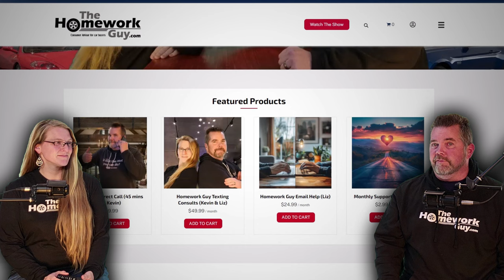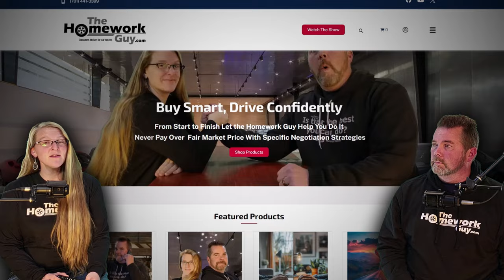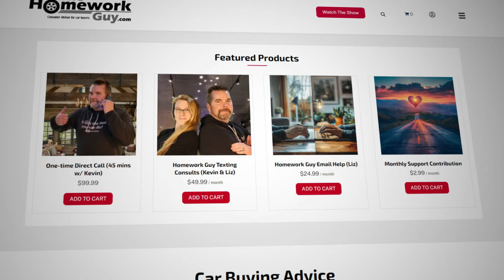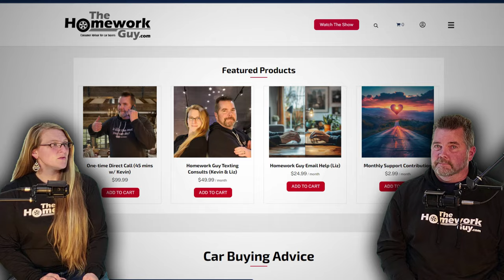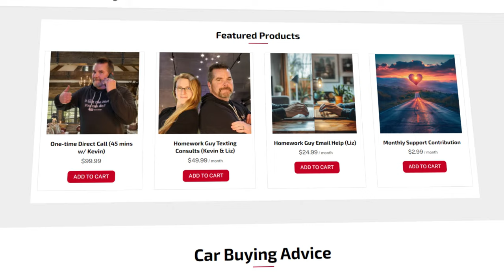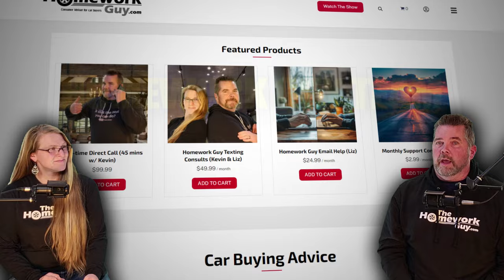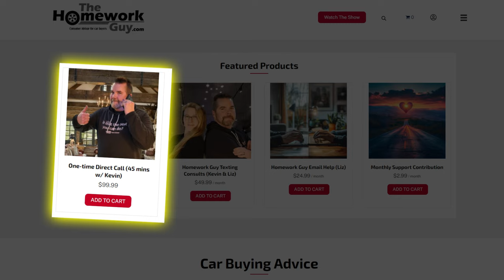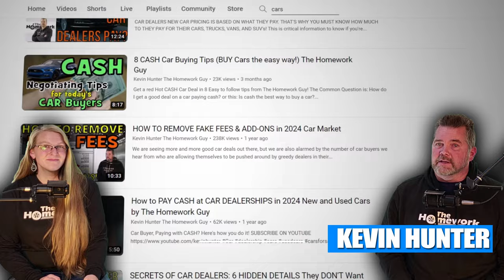Hassle Free Car Buying with Kevin Hunter The Homework Guy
Hassle FREE car buying is the ONLY way to buy a car. If you need help buying a car, The Homework Guy Kevin Hunter has a full time car broker waiting to help you save Time, Money, and Hassle in buying a new car or buying a used car.

#1 starts with a Personal Consultation, a conversation with Kevin. First, you can book the phone call directly with me on our You get 45 minutes to ask any questions you want about anything and everything car related. Tell me what you’re looking for in your next car, whether it’s new or used that you’re after. The zip code you live in so we can target dealers closest to you. I’ll ask about your likes, dislikes, and what your target budget looks like. This isn’t just about us finding you a car; it’s about us understanding your needs so we can serve you better.
#2 is Test Drives. if you haven’t test driven a car yet or narrowed down your choices, you’re going to go out and get it done. We tell you exactly what to say so you can get out of there without making any foolish commitments. So, you politely drive vehicles at dealerships near you, and when you’re done checking the vehicles out, you tell the salesmen the #1 most dreaded car customer line of all time “I need to go home to think about it.” It makes car salesmen cringe, but honestly, you need to know you can just drive and leave. You don’t have to buy a car today, and you shouldn’t buy a car in one day!
#3… and that is Getting Stuart Involved. Stuart has subscription software he uses to find cars and with options that fit your criteria and sends them right to you, along with all the details you need to make an informed decision. Stuart brings his own tips and tricks to the team, and we love it! Once you decide on a vehicle, the real magic starts.
#4 Stuart contacts the dealers for you, negotiates a great price on your vehicle focusing on an OTD price/ He arranges all the necessary paperwork. You won’t have to lift a finger. That’s it! He does it all for you, and you don’t have to deal with any nonsense from a  salesperson again! It’s no haggle car buying at its finest. Stuart negotiates everything in the deal for you, and coming up, we’ll share some great testimonials from real viewers we’ve already helped. There’s a lot of them who are burning gas down the road in their new vehicle!
#5 Signing the paperwork - you’ll get an outline from Stuart of the paperwork that is prearranged and waiting for your signature at the dealer. All the numbers will be decided in advance, and you’ll know what they are before you agree to go in and get your car. You head in, check the car over again, sign the papers and simply double check that they match the information Stuart sent you! It’s brilliant, simple, pain-free, and it works no matter where you live in the US! New or Used Cars!
#6 You have your new or new to you car! And we love to hear how it went for you.

So why would someone choose to work with the Homework Guy Team and our hassle-free car buying service? You’ve known us here on YouTube for the last 15 years. We are NOT former dealers who are simply selling a money making service. There are no scams, and no tricks, We strive to be what car dealers are not. Transparent, straightforward, helpful experts who want what you want, without the pressure and confusion that comes from many dealerships.

For the best FREE car buying advice available on the planet, make sure  you see our Car Buyers Blog on thehomeworkguy.com!